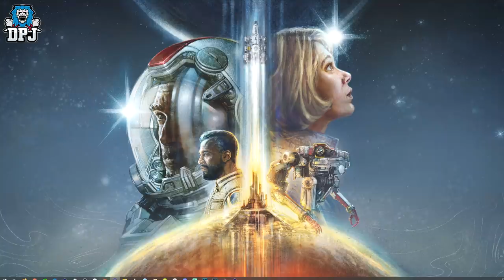Dying Light 2: NEW BLUEPRINT UPGRADING EXPLOIT (NO CRASH) - How To Upgrade Blueprints EASY GLITCH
This Dying Light 2 glitch allows you to upgrade your blueprints super easy without any crashes.